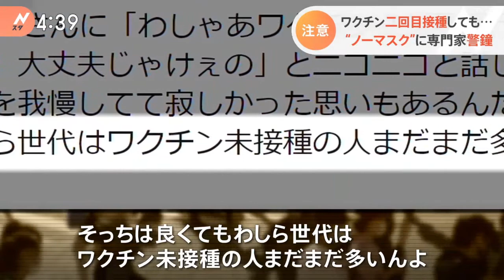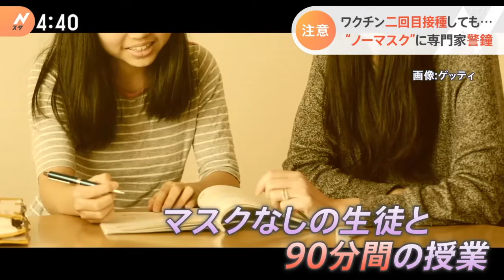Delta & Masks - デルタ株とマスク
ワクチンを2回接種しても、デルタ株が広がる中では人に会う時はマスクを着用する必要があります。
Even with a second dose of the vaccine, due to the Delta strain spreading, We still need to wear a mask when meeting people...